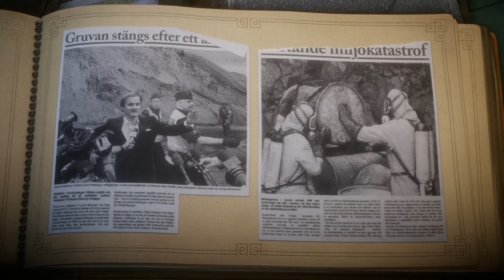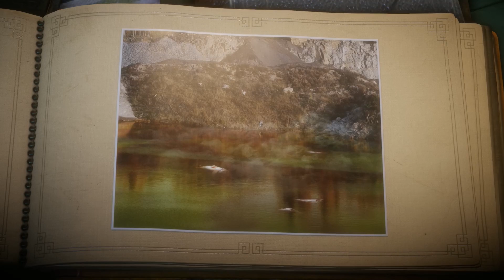Cuanto Es Suficiento Capitulo 7 Unravel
Gracias por Verlo, espero que os guste.